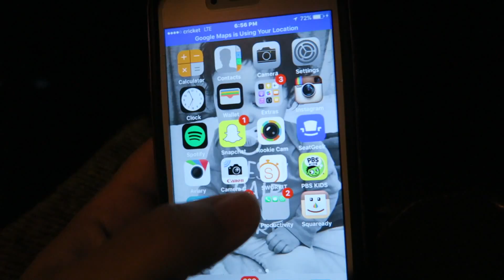Vlog 14 | Date Night: Knicks Game | TraceMeLater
Hey, hey, hey! This vlog brought me back to that game and those great seats we got.

OPEN ME
Fun fact: these tickets were an anniversary gift to ourselves of something that we could both enjoy and we did. I surprised Dre with them two months earlier on our actual anniversary and it felt like the day would never come and it ended so quickly. I got them off of seat geek you should check it out next time you want to buy tickets to an event, info is below. Dre is barely in the vlogs because he works most weekends, so I hope you get to get to know him a little better. Thanks for tracing!!!

T R A C E  Y A  L A T E R